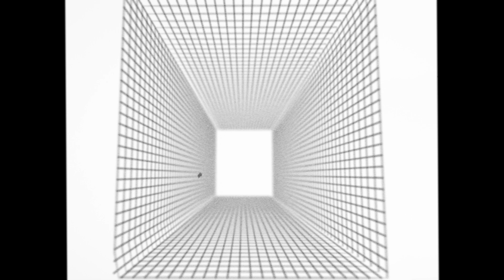Winter 350 - Sam Sweeney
Taken from Sam Sweeney's 2020 Album 'Unearth Repeat'

This is the first in a series of three ‘graphic score’ videos for Unearth Repeat. The image reacts to the music, painting the track in an immersive and organic flow where you can watch each instrument contributing to the shape of the music. These videos were created to fill in the gaps left by conventional written notation, depicting the instruments’ sounds interacting and the ensemble moving through the music as one.

Fiddle - Sam Sweeney
Bass - Ben Nicholls
Guitars - Jack Rutter
Guitars - Louis Campbell
Keys - Dave MacKay

Film by Jim Lockey - Handheld Cine Club
Produced by Andy Bell & Sam Sweeney